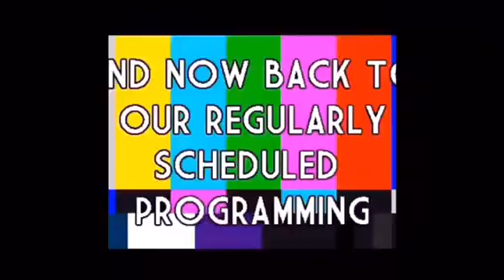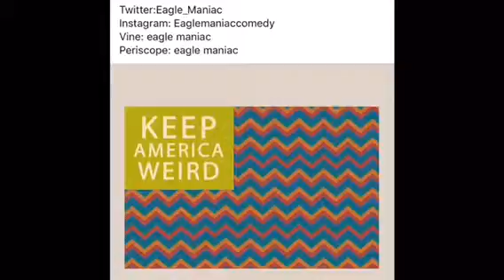Eagle maniac thus far part 6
Check us out on Twitter @eagle_maniac